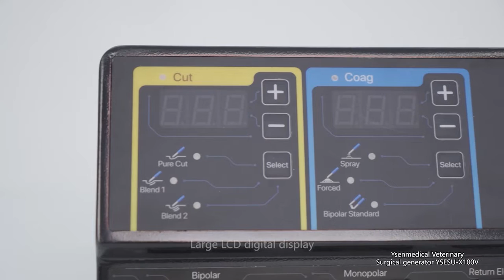Ysenmedical Veterinary Surgical generator YSESU-X100V